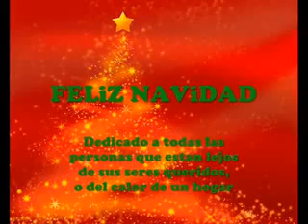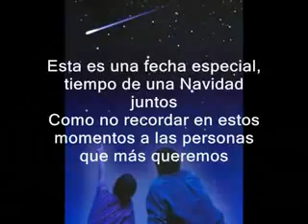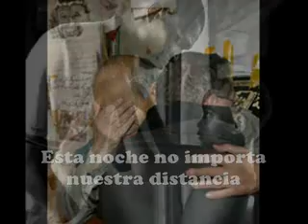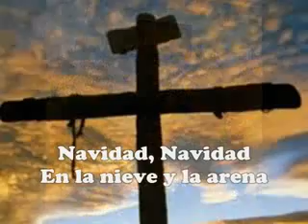Navidad - Jose Luis Perales.flv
video navidad jose luis perales